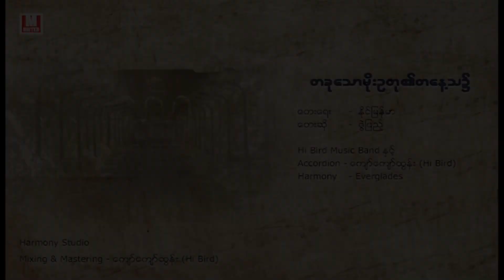ဇဲြျပည့္ - တခုေသာမုိးဥတု၏တေန႔သ၌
ေတးေရး - ႏုိင္ျမန္မာ
Hi Bird Music Band